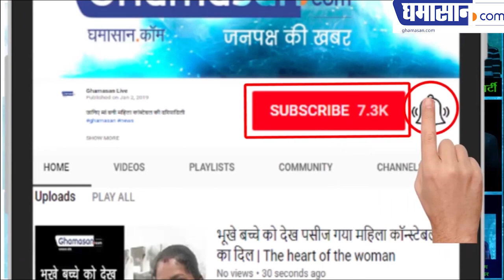Beautiful Actress Of Bollywood | Madhubala